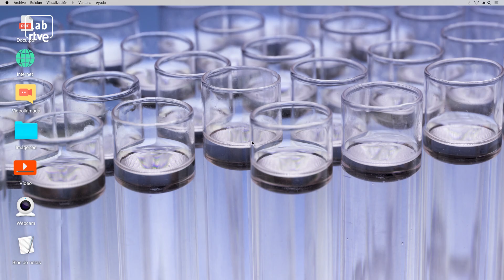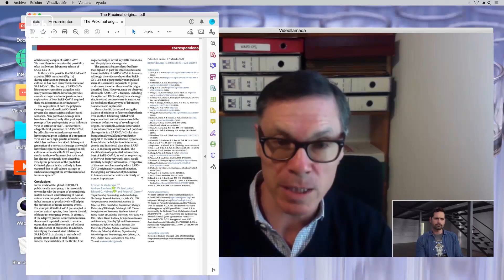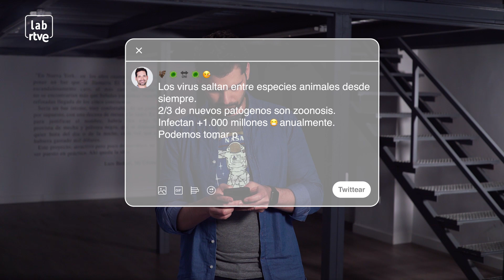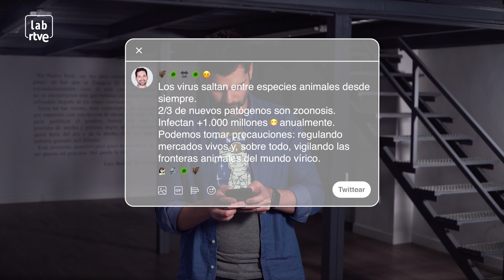¿CÓMO SE ORIGINÓ EL CORONAVIRUS? | El método | LAB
En el capítulo 2 de 'El Método' hablamos del origen del Covid19 y cómo se ha extendido. Y para ello, recurrimos al origen del virus: los animales. Las zoonosis son enfermedades que otros animales han pasado los humanos. En este programa analizamos qué animales son los principales transmisores, qué hemos hecho como especie para favorecer estas enfermedades y cómo podríamos prevenirlas.